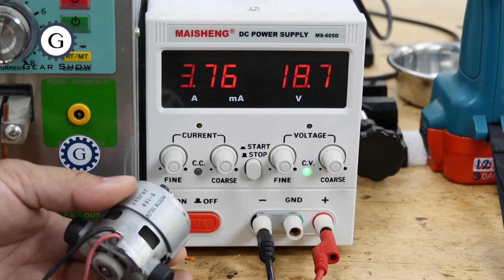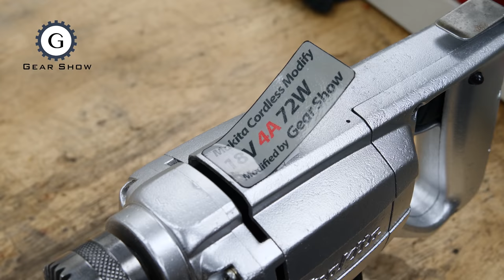Cord to Cordless Drill Conversion From 100v to 18V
The use of electric aluminum drills is very dangerous. Especially when the repair is not correct or in some wet condition, it is easy to shock the user. In my country, this​ case has already happened. That is why they do not use this type of drill. But I really like the quality of its metal, it will be safe if it powers by battery. So In this video, I will show you an easy way to turn this drill to battery drill.
Gear Show